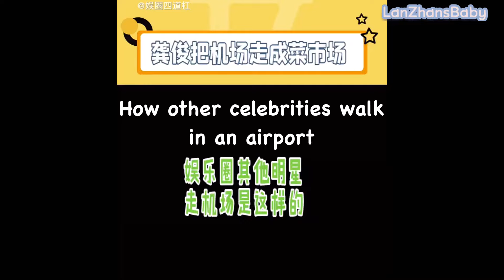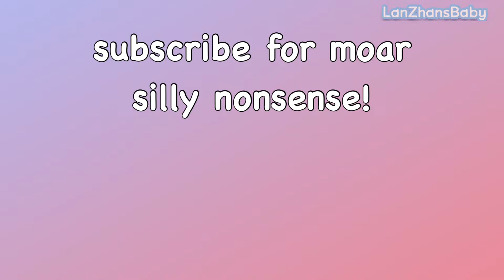[ENG SUB] Gong Jun and Zhang Zhehan Moments That Butter My Croissant | Word of Honor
Just Gong Jun and Zhang Zhehan moments. Hope they will butter your croissant.